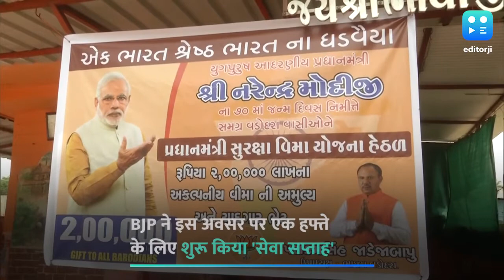पीएम नरेंद्र मोदी का जन्मदिन आज, देशभर में मनाया जा रहा 'सेवा सप्ताह'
देश के प्रधानमंत्री नरेंद्र मोदी 17 सितंबर को अपना 70वां जन्मदिन मना रहे हैं. जिसे इस साल बीजेपी ने सेवा सप्ताह के रूप में मनाने का फैसला किया है. इस अवसर पर पीएम मोदी के 70वें जन्मदिन पर 70 थीम कार्यक्रमों का आयोजन किया जा रहा है. बूथ से लेकर प्रदेश स्तर पर सेवा सप्ताह को बड़ी धूमधाम से मनाया जा रहा है. इस अवसर पर मास्क, पौधे, हेंड सेनेटाइजर्स से लेकर स्त्रियों को साड़ी और सलाई मशीन बांटी जा रही हैं. वहीं, कोरोना वॉरियर्स को भी खासा सम्मानित किया जा रहा है. इस बीच बुधवार देर रात इंडिया गेट पर दिल्ली बीजेपी नेताओं समेत कार्यकर्ताओं ने भी लड्डू वितरित कर पीएम मोदी के जन्मदिन को खास मनाया.